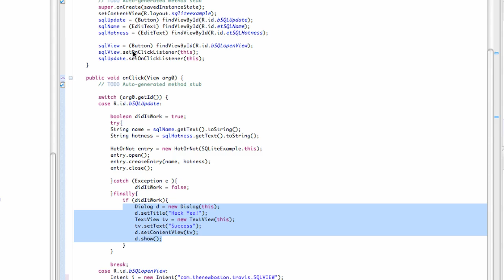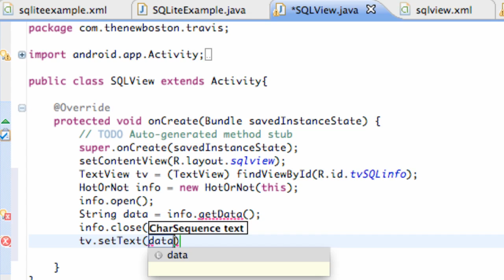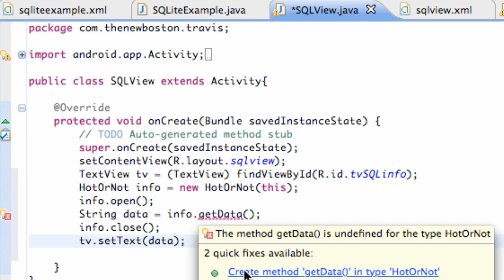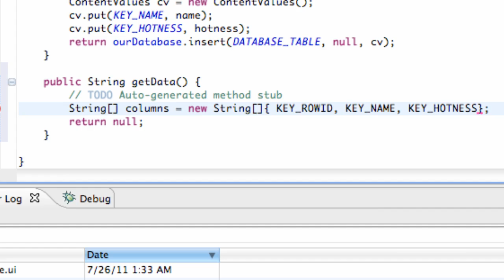Android Application Development Tutorial - 119 - Setting up method to Read SQLite